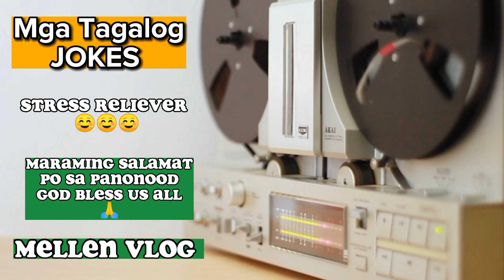SUBUKAN MONG HINDI TUMAWA / TAGALOG JOKES COMPILATION / JOKE TIME PART 1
Tagalog Jokes Compilation
Jokes Time, Pang tanggal stress 😊☺️👍